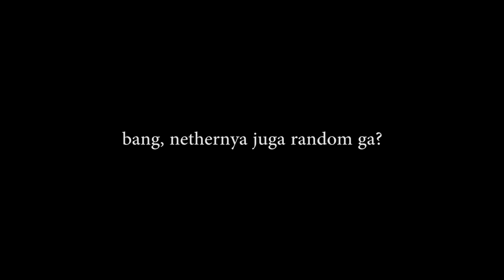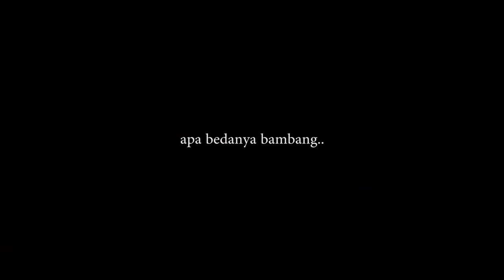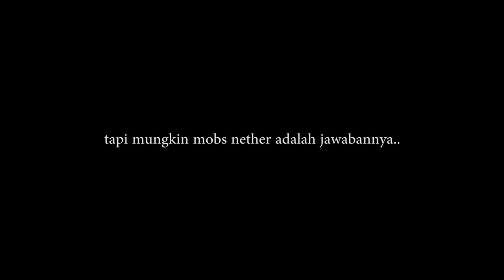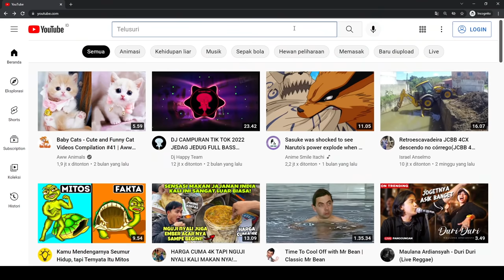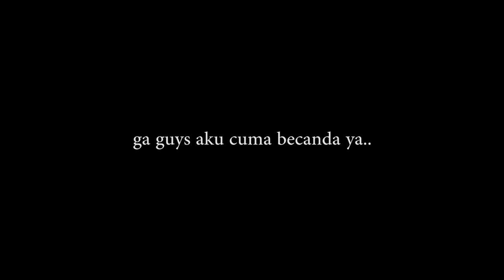100 Hari Di Minecraft Tapi Dunianya Random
100 hari di minecraft random block only! yap, hampir seluruh block di dunia minecraft ini semuanya random. block apapun yang aku cari bakalan tersedia huahahaha..

terima kasih banyak buat kalian semua yang udah nonton, dukungan kalian sangat berarti buatku :)

100 hari di minecraft
minecraft 100 hari
100 hari minecraft random block